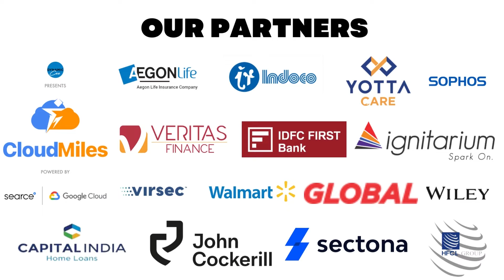mHealth Transformation Challenge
Started in 2020, mHealth is a holistic wellness platform, we help employees build healthy habits using the power of community and rewards.

We are coming up with a Transformation Challenge for corporates where you can nominate 30 employees and help them build healthy habits like Walking, Mindful Eating & Happiness,

You may Please go through the video and fill up the Google Form